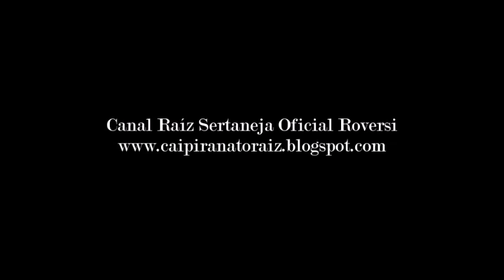Tombi & Timbó - Pagode do Canoeiro - (Pagode)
Tombi & Timbó - Pagode do Canoeiro - (Tombi - João do Ipê) Pagode